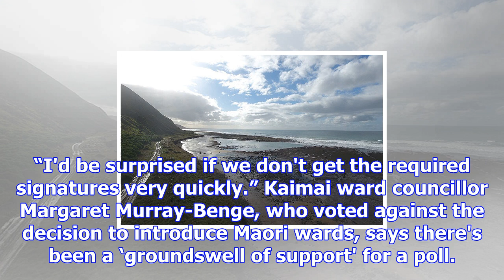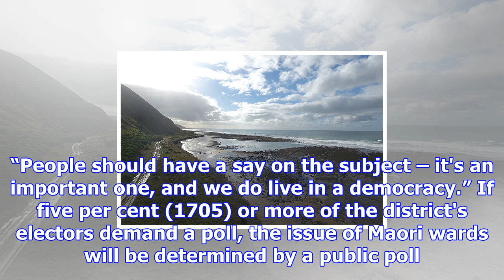Petitioner confident of maori wards poll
The contentious decision by Western Bay of Plenty district councillors to create one or more Maori w...